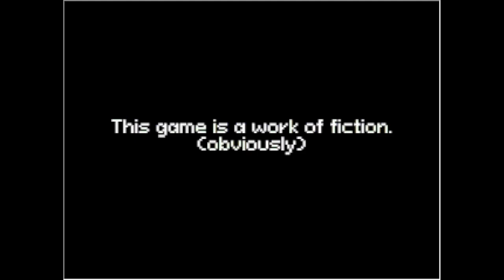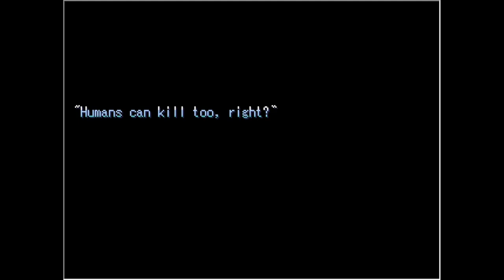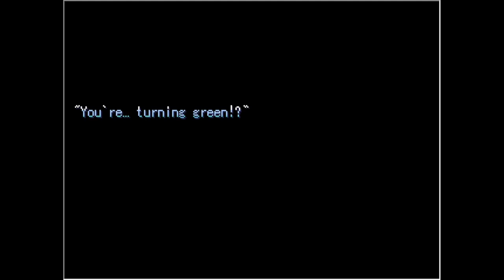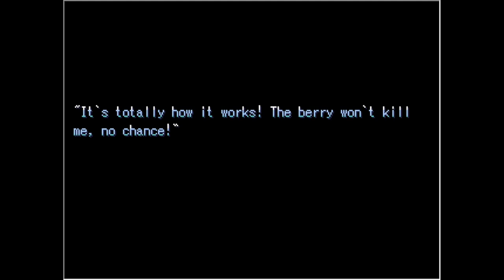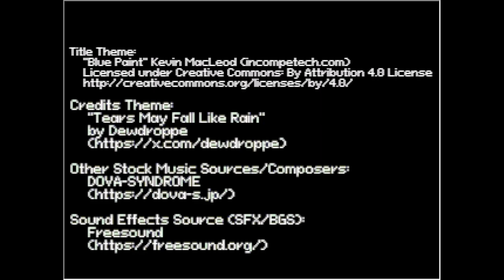Shizukana Kyandi - [All Routes]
Shizukana Kyandi is a short romanctic horror visual novel by ashashyworks/DRWITY (@DRWITYashashyworks) and creamytiq for Hawktober Horrors 2024, Doujin Fest, Scare Me Shakeless Jam 2024, HORRORJAM 2024 and Untitled Game Jam #99.

It’s a beautiful day outside today... I was walking down the road, the usual road of my hometown. I come down this road in the square when I’m hungry for a treat. Today, my stomach was growling for some food. Although I wasn’t sure what I wanted to eat. I could envision three treats in my mind... A delicious lemon cake... from Lemon’s Bakery. A sweet strawberry pie... from Strawberi’s Pies. Lastly, a savory bowl of tonkotsu ramen with additional toppings... from Ramune’s Ramen. I can’t pick... all three of them just sound too good right now! I’ll ask you... the monster in my brain... What should I eat on this beautiful day?

Chapters:
00:00 Start
01:08 Ramune's Ramen
13:53 Leomone's Bakery
23:21 Strawberi's Pies
31:28 Credits